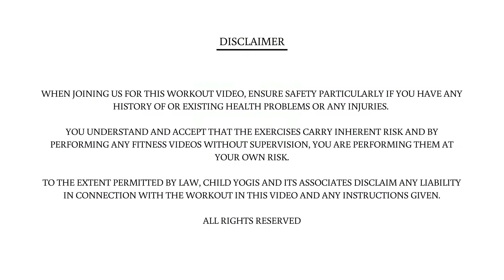Breathing Episode 6 | Pranayama | Deep Breathing | ChildYogis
Breathe, relax and release stress! Pranayama focusses on breathing practices which effects the entire body and mind. It helps to relieve stress and tension in kids and teenagers.

Watch our videos FREE on ChildYogis App:
Google Play: